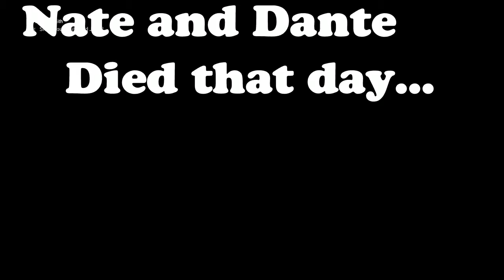Nate and Dante hunt shit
The team goes out on the hunt in farcry 5.